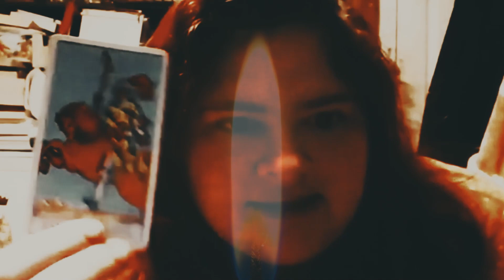Locked Up (ft @Heather Colonna )